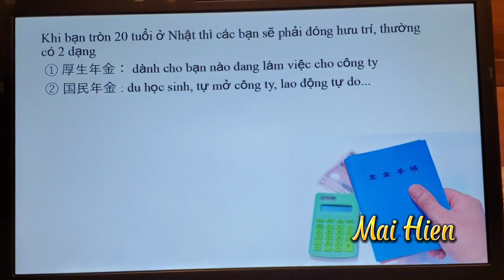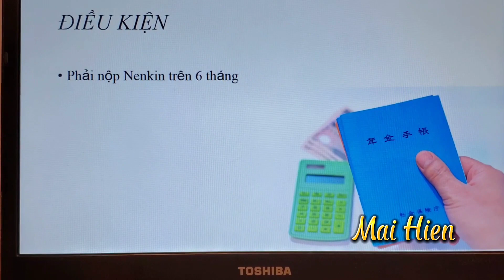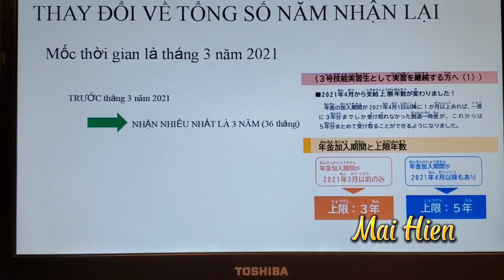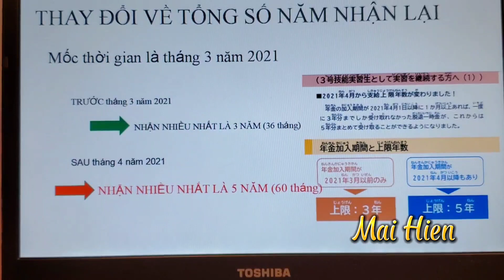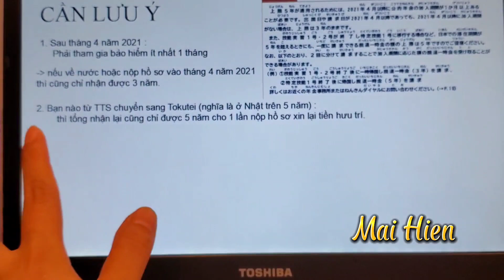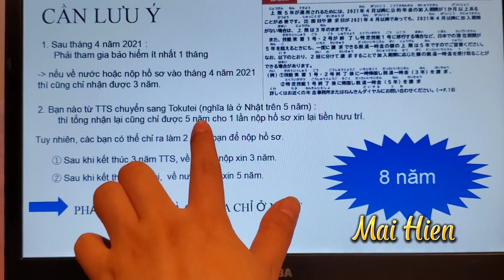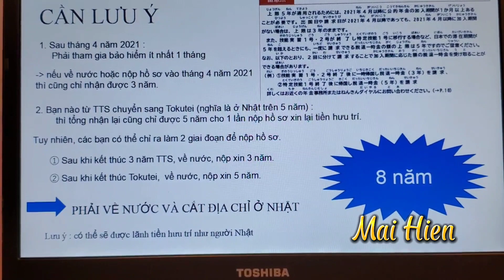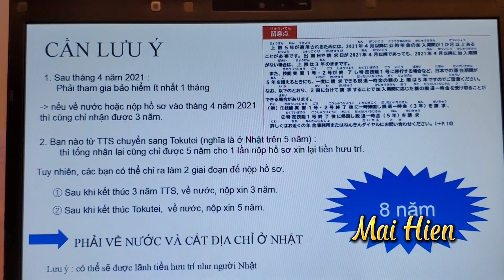Tiền Nenkin sau khi về nước nhận lại được bao nhiêu?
Tiền Nekin (tiền hưu trí) ở Nhật là số tiền bắt buộc tất cả người dân trên 20 tuổi hoặc có thu nhập phải đóng khi ở Nhật. Số tiền này coi như bảo hiểm khi về hưu ở Nhật, cuộc sống về già được đảm bảo.
Tuy nhiên, đối với người nước ngoài sinh sống có thời hạn ở Nhật như là du học sinh, thực tập sinh. thì sau khi hết hạn visa các bạn sẽ về nước, không thể nhận số tiền Nenkin khi về già.
Vì vậy, Nhật Bản có chính sách cho người nước ngoài không còn sinh sống ở Nhật nhận lại số tiền hưu trí đã đóng.
Vậy, điều kiện nhận lại tiền Nenkin là gì? nhận lại được nhiêu năm? ... xin mời cả nhà tham khảo video của Hiền nhé.